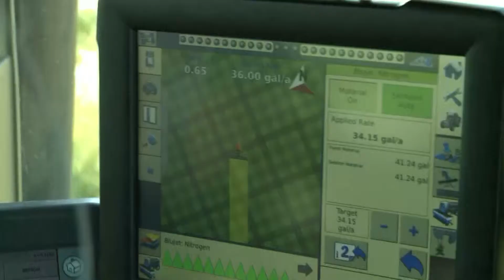The Heat: What you need to know about GMOs Pt. 1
For a pro-GMO perspective, the Heat was joined by Cathy Enright, the executive vice president of food and agriculture for the Biotechnology Industry Organization.